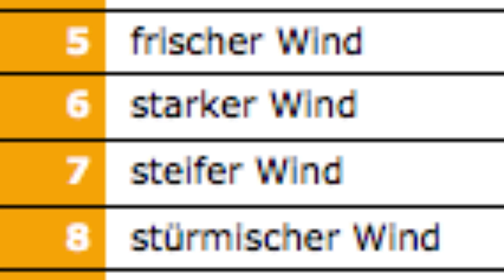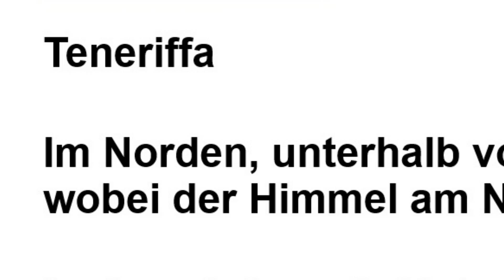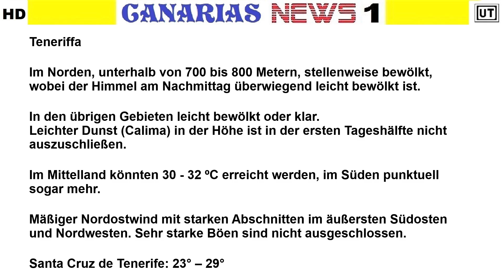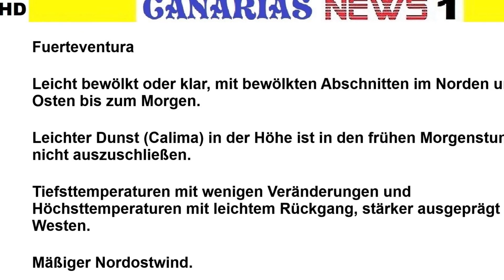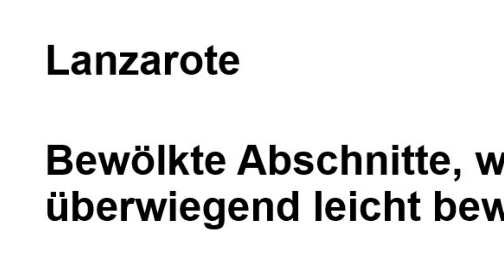Canarias Kanaren Wetter aktuell 04.10.2024 Gran Canaria Teneriffa usw. Prognosen: "Sommer" u. Calima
🆕Die Warnstufe Gelb wurde heute (4.10.) abend aufgehoben. Die bestehende Vorwarnung wegen Waldbrandgefahren auf den westlichen Inseln und Gran Canaria bleibt weiter bestehen,

**Umfassende und aktuelle Wetterprognosen vom 4.10.** der Inseln Gran Canaria, Teneriffa, La Palma, Fuerteventura und Lanzarote

AEMET hat wieder mal 'ne Hitzewarnung mit Warnstufe GELB ausgelöst.
Nach den Prognosen werden Temperaturen bis zu 34° Celsius erwartet.
Damit verbunden sind Windböen bis zu etwa 70 km/h.
Im einzelnen die Vorhersage (ab Freitag) für die größten Inseln der Kanaren (Quelle: AEMET)...